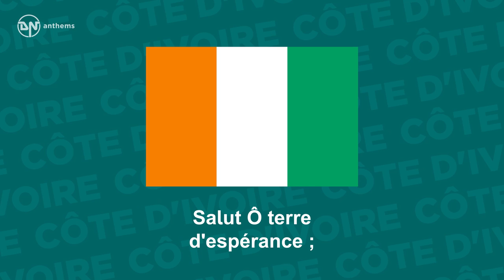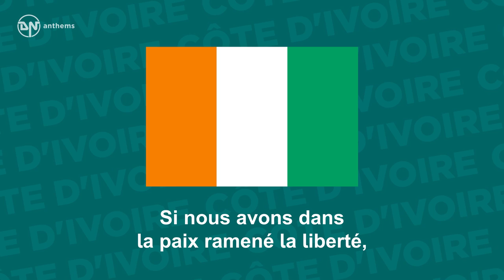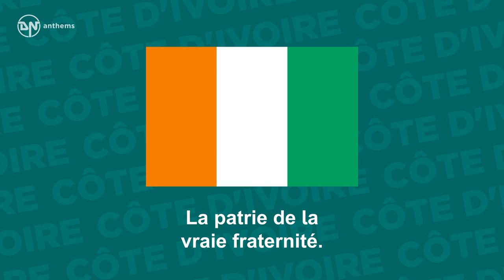National Anthem of Côte d'Ivoire - L'Abidjanaise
The national anthem of the Republic of Côte d'Ivoire (Ivory Coast).

Lyrics in French:
Salut Ô terre d'espérance;
Pays de l'hospitalité.
Tes légions remplies de vaillance
Ont relevé ta dignité.
Tes fils, chère Côte d'Ivoire,
Fiers artisans de ta grandeur,
Tous rassemblés pour ta gloire
Te bâtiront dans le bonheur.
Fiers Ivoiriens, le pays nous appelle.
Si nous avons dans la paix ramené la liberté,
Notre devoir sera d'être un modèle
De l'espérance promise à l'humanité,
En forgeant, unie dans la foi nouvelle,
La patrie de la vraie fraternité.

English Translation:
We salute you, O land of hope,
Country of hospitality;
Thy full gallant legions
Have restored thy dignity.
Beloved Ivory Coast, thy sons,
Proud builders of thy greatness,
All gathered together for thy glory,
In joy will we construct thee
Proud Ivorians, the country calls us.
If we have brought back liberty peacefully,
It will be our duty to be an example
Of the hope promised to humanity,
In building, united in the new faith
The homeland of true brotherhood.